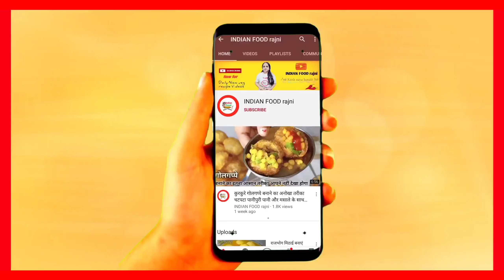आटे से बनाए हलवाई जैसा पेड़ा न मावा न चासनी 3 चीजों से | Aata peda recipe in hindi | Easy sweet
Happy Cooking 😃❤️
Thanks,